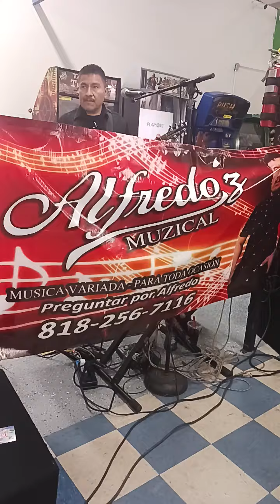CUMBIAS CON ALFREDO'Z MÚSICAL JOSE PEREZ SÓLO MÚSICA EN VIVO